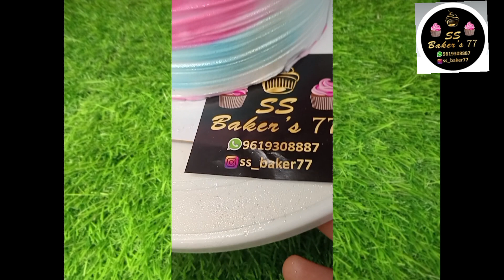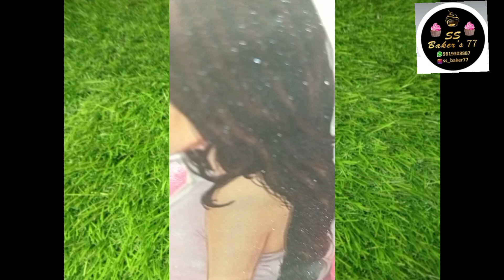How To Make Baby Shower Cake,Unique Cake For Baby Shower,Koi Aane Wala Hai,Baby Shower,Godh Bharai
Cake decoration
Chocolate cake
Chocolate cake kaise banate hain
 chocolate cake recipe
The Best Chocolate Cake for beginners
youtube videos chocolate cake
 cake recipe
viral cake
 baking
best chocolate cake
cake compilation
 cake recipe
cake style
chocolate cake recipes
chocolate cake simple recipe
decorating
chocolate cake easy
satisfying cake videos
satisfying videos
Ultimate chocolate cake Decor technique Extreme chocolate cake Decorating